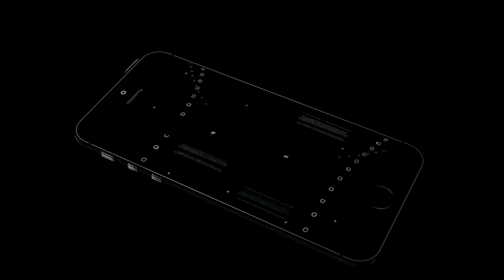Mike Daum is a scoring SENSATION | Next One | South Dakota State | Summit League POY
The draft speculation and grad transfer rumors are over! Mike Daum is set to return to the South Dakota Jackrabbits next season as one of the best pure scorers in the nation. Mike can score inside and out and his high release point gives him the added touch to shoot over any defender regardless of size.  Mike enters his senior season second on SDSU’s all-time scoring list with 2,232 points. Will he get to 3k this season? We think so!